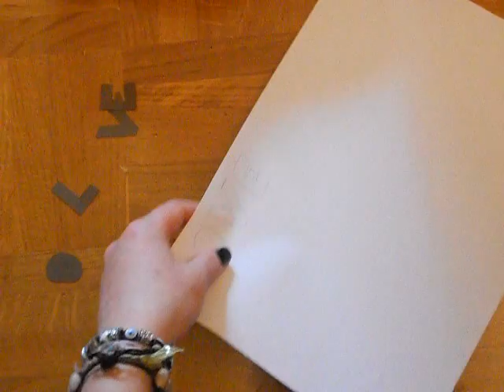Manualidades. Decoración San Valentín de letras muy simples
🎵 Si quieres la música del video:

Arabic:
الحرف اليدوية. وسام عيد الحب رسائل بسيطة جداً
Bulgarian:
Занаяти. Декорация на Валентин много проста писма
Catalan:
Artesania. Lletres molt simples de Sant Valentí de decoració
Chinese Simplified:
工艺品。装饰情人节非常简单的字母
Chinese Traditional:
工藝品。裝飾情人節非常簡單的字母
Czech:
Řemesla. Dekorace Valentýn velmi jednoduché dopisy
Danish:
Håndværk. Dekoration Valentine meget enkle bogstaver
Dutch:
Ambachten. Decoratie Valentine zeer eenvoudige letters
English:
Crafts. Decoration Valentine very simple letters
Estonian:
Käsitöö. Teenetemärgi Valentine väga lihtne tähed
Finnish:
Käsitöitä. Sisustus Valentine hyvin yksinkertainen kirjaimet
French:
Métiers d'art. Lettres très simple de décoration Saint Valentin
German:
Handwerk. Dekoration Valentinstag sehr einfache Buchstaben
Greek:
Βιοτεχνία. Διακόσμηση του Αγίου Βαλεντίνου πολύ απλό γράμματα
Haitian Creole:
Métiers. Lèt senp décoration Valentine
Hebrew:
מלאכת יד. ולנטיין קישוט אותיות פשוטה מאוד
Hindi:
शिल्प। सजावट वेलेंटाइन बहुत सरल पत्र
Hmong Daw:
Crafts. Kho kom zoo nkauj Valentine yooj yim heev tsiaj ntawv
Hungarian:
Kézműves. Dekoráció Valentin nagyon egyszerű levelek
Indonesian:
Kerajinan. Dekorasi Valentine Surat-surat yang sangat sederhana
Italian:
Mestieri. Lettere molto semplice di decorazione San Valentino
Japanese:
工芸品。装飾バレンタイン非常に簡単な手紙
Klingon:
crafts. decoration valentine nap jabbI'ID
Klingon (pIqaD):
Korean:
공예입니다. 장식 발렌타인 매우 간단한 편지
Latvian:
Amatniecība. Apdares Valentīna ļoti vienkāršas vēstules
Lithuanian:
Amatų. Apdailos Valentino labai paprastas raides
Malay:
Kraf. Hiasan Valentine Surat-surat yang sangat mudah
Maltese:
Snajja. Dekorazzjoni Valentine sempliċi ħafna ittri
Norwegian:
Håndverk. Dekorasjon Valentine svært enkle bokstaver
Persian:
صنایع دستی. دکوراسیون ولنتاین نامه های بسیار ساده
Polish:
Rzemiosła. Dekoracja Valentine litery bardzo proste
Portuguese:
Ofícios. Letras muito simples de decoração dia dos namorados
Romanian:
Meserii. Decorare Valentine litere foarte simplu
Russian:
Ремесла. Украшение Валентина очень простых писем
Slovak:
Remeslá. Dekorácie Valentine veľmi jednoduché listy
Slovenian:
Obrti. Dekoracijo Valentine zelo preproste črke
Spanish:
Swedish:
Hantverk. Dekoration Valentine mycket enkla bokstäver
Thai:
งานฝีมือ ตกแต่งวาเลนไทน์ตัวอักษรง่ายมาก
Turkish:
El sanatları. Dekorasyonu Sevgililer çok basit harfler
Ukrainian:
Народні художні промисли. Прикраса Валентина дуже простих листів
Urdu:
دستکاری ہے ۔ سجاوٹ ویلنٹائن بہت سادہ خطوط
Vietnamese:
Thủ công Mỹ nghệ. Trang trí Valentine thư rất đơn giản
Welsh:
Crefftau. Addurno Valentine llythyrau syml iawn